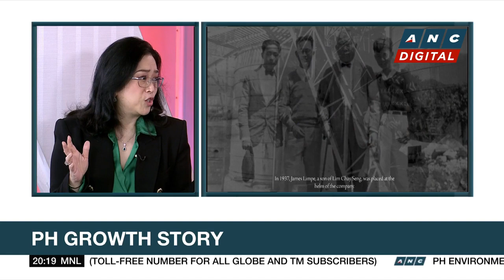Business Outlook with Destileria Limtuaco's Olivia Limpe-aw and MAP's Federico Macaranas | ANC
Business Outlook: Ron Cruz and Salve Duplito talk to Destileria Limtuaco's Chairman & CEO Olivia Limpe-aw and MAP Education Committee Chair Federico Macaranas.

list=PLm34qRgqWBU6AE3fKwaksh0g6_yd4OLJ9